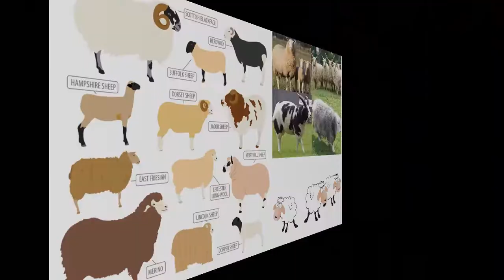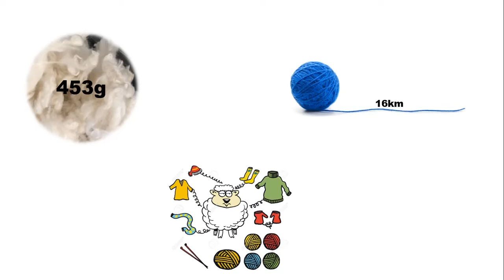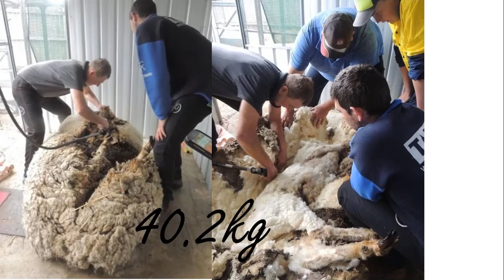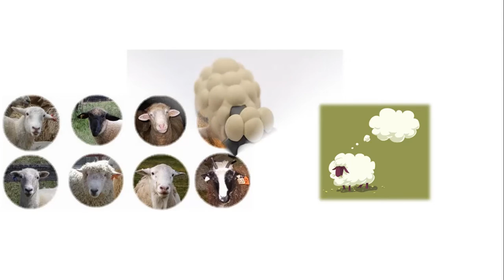Sheep - බැටළුවා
a collection of fun facts that belongs to sheep!